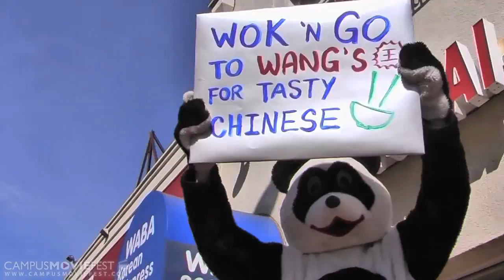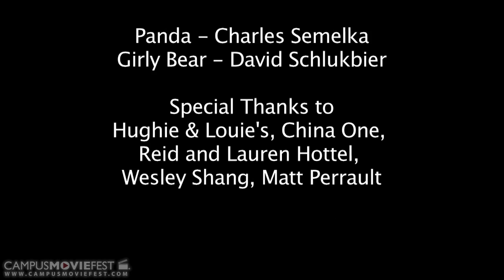Panda Bear Affair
A friendly, kung fu Panda goes through his tedious workdays and finds unexpected love for a cute Girly Bear.

Created by Optik at North Carolina State University in 2011 as part of Campus MovieFest, the world's largest student film festival.

Panda Bear Affair Cast & Crew :
David  Schlukbier - Captain
with
Ginny Lam
Mike Zhu
Charles Semelka